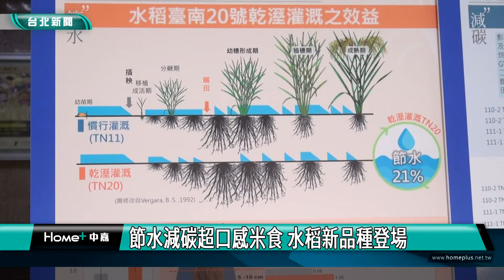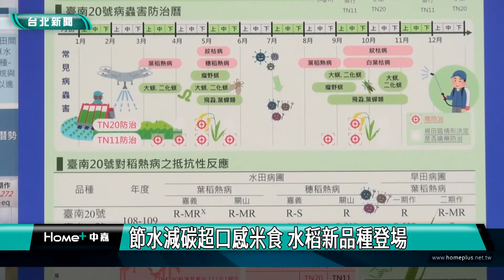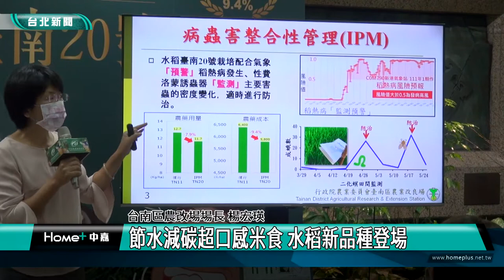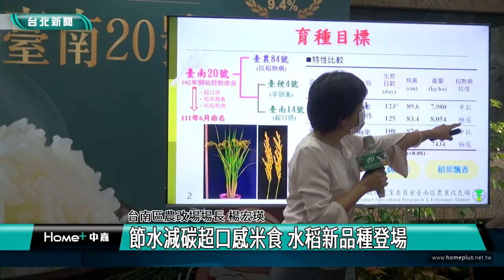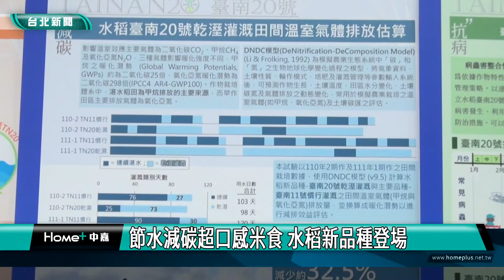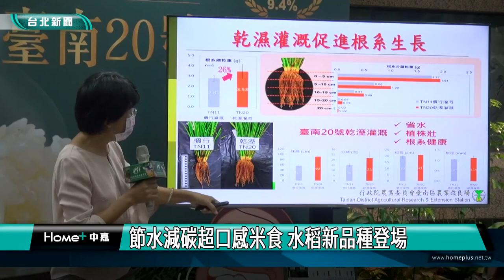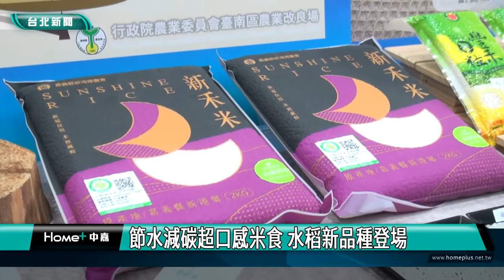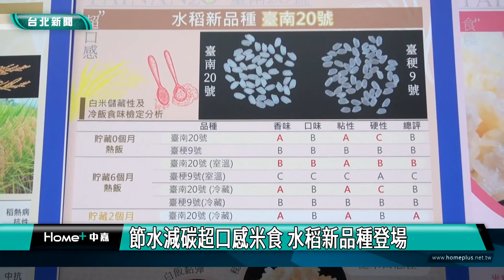台北|新聞|節水減碳超口感米食 水稻新品種登場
節水減碳超口感米食 水稻新品種登場

超口感米食台南20號出爐，農委會改良場成功選育出節能減碳又具好味道的新品種，為國內食用米市場溢注新活力。